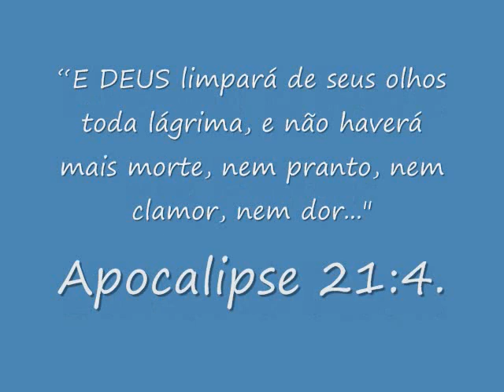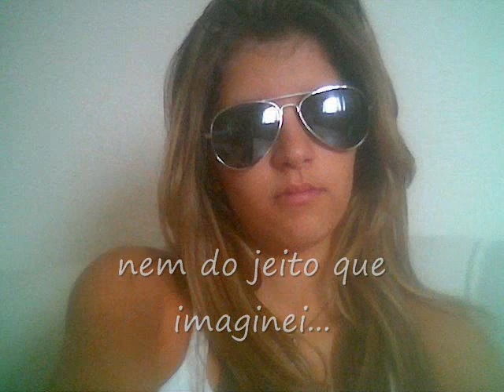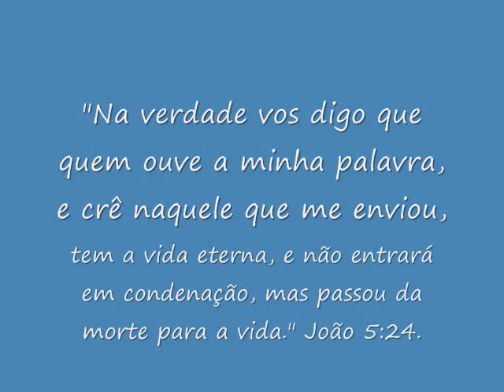Homenagem a Aryane Thaís - Chegou a Hora de Partir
Aryane Thaís, 21 anos, estava grávida e com uma vida inteira pela frente. Uma menina de fácil sorriso e grande coração. Foi assassinada brutalmente por um monstro e sem chance de defesa !
Sua voz não se calará e clama por justiça!
Este video foi feito para celebrar a vida dela.
Te amamos muito Thais!